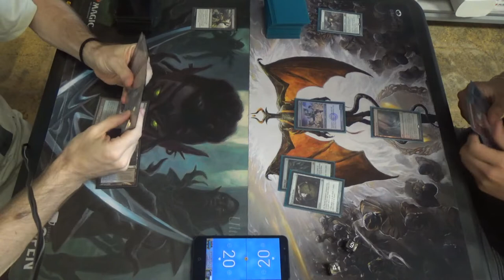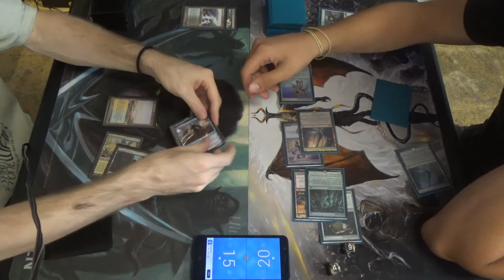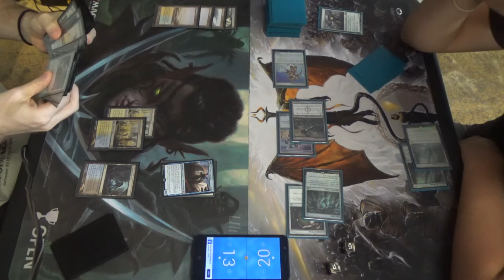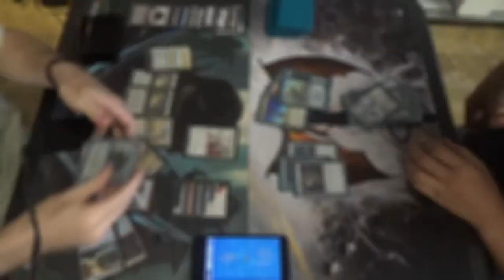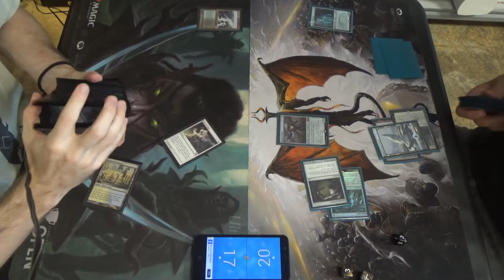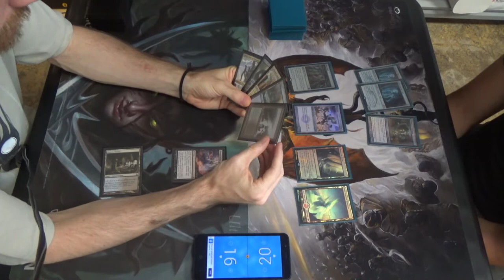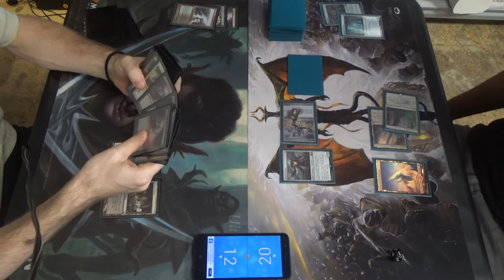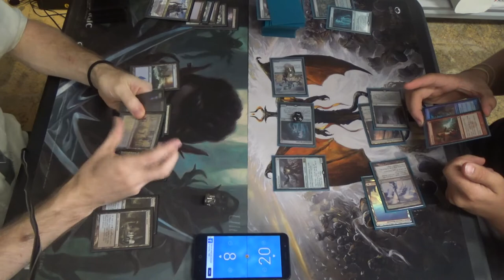Modern MtG — 69-Card Esper Gifts vs. Affinity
Because I haven't made a meme decklist in entirely too long, here's my very, very nice 69-card Esper Gifts deck.

I don't recommend running more cards, as it decreases your consistency and makes finding your sideboard cards more difficult, but there is a legitimate reason for diong so here. If you draw your payoff creatures, then you can't reanimate them, so having more cards means that you're less likely to draw them. It's similar to how Scapeshift can run more than 60 cards to prevent themselves from drawing too many of their Mountains.

I hope that you all enjoy this decklist:
Creatures (6)
1 Elesh Norn, Grand Cenobite
1 Griselbrand
1 Iona, Shield of Emeria
1 Jace, Vryn’s Prodigy
2 Snapcaster Mage
Enchantments (1)
1 Search for Azcanta
Instants (18)
2 Cryptic Command
4 Fatal Push
4 Gifts Ungiven
2 Logic Knot
2 Mana Leak
4 Path to Exile
Planeswalkers (3)
2 Jace, the Mind Sculptor
1 Teferi, Hero of Dominaria
Sorceries (13)
4 Collective Brutality
1 Damnation
1 Day of Judgment
1 Supreme Verdict
4 Thoughtseize
1 Unburial Rites
1 Wrath of God
Lands (28)
3 Celestial Colonnade
3 Creeping Tar Pit
4 Field of Ruins
4 Flooded Strand
3 Hallowed Fountain
2 Island
1 Plains
4 Polluted Delta
1 Swamp
3 Watery Grave
Sideboard (15)
1 Blessed Alliance
1 Crucible of Worlds
3 Engineered Explosives
3 Flusterstorm
3 Fulminator Mage
1 Lyra Dawnbringer
1 Ravenous Trap
2 Stony Silence